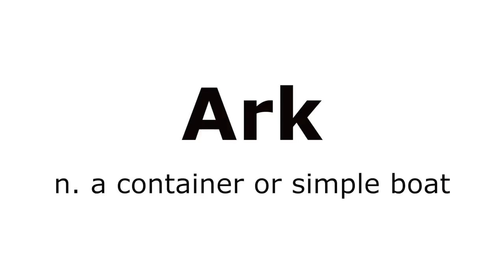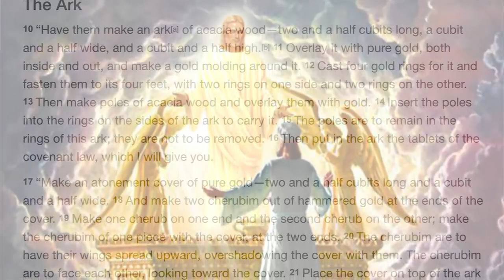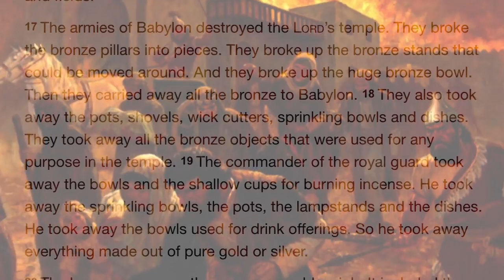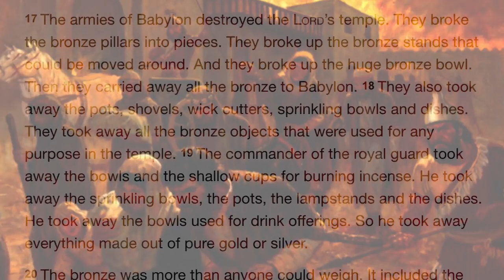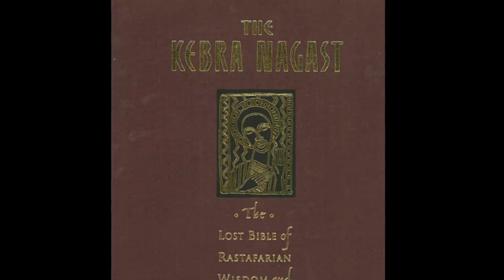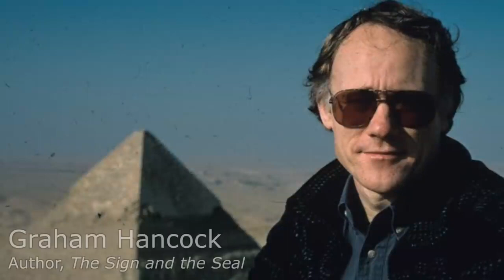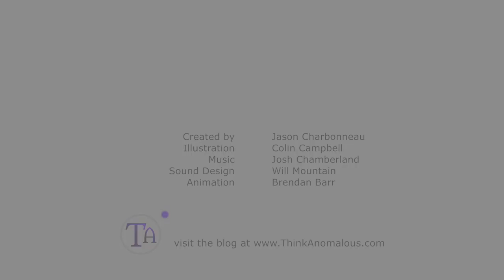The Ark of the Covenant in Ethiopian